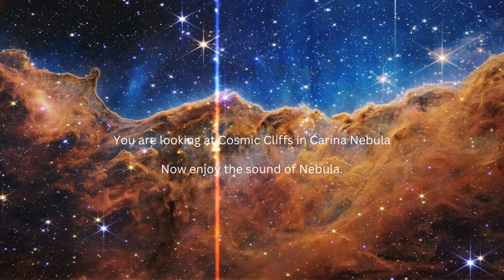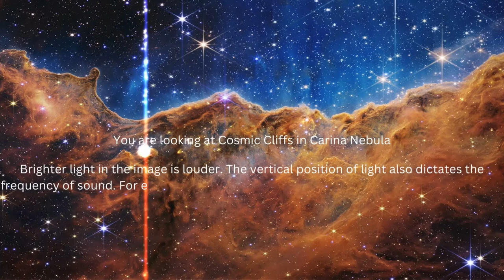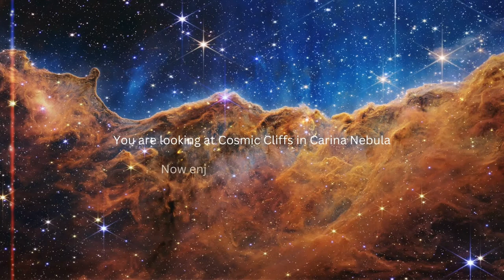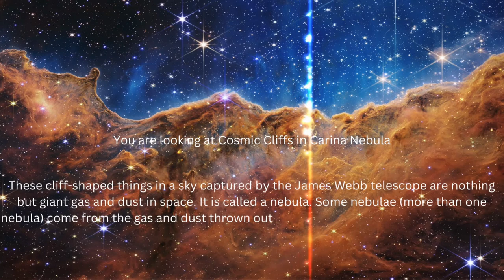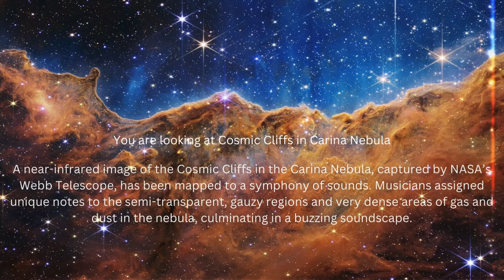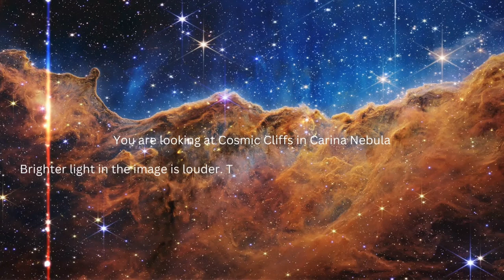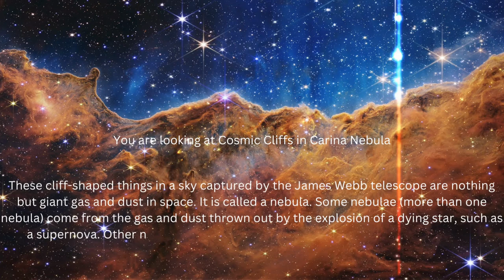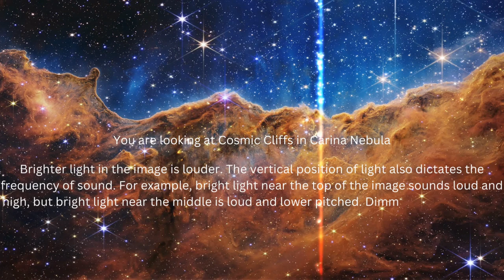1 hour relaxing sound of Cosmic Cliffs in the Carina Nebula By James Webb telescop. CCCN2022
There’s a new, immersive way to explore some of the first full-color infrared images and data from NASA’s James Webb Space Telescope – through sound. Listeners can enter the complex soundscape of the Cosmic Cliffs in the Carina Nebula, explore the contrasting tones of two images that depict the Southern Ring Nebula, and identify the individual data points in a transmission spectrum of hot gas giant exoplanet WASP-96 b. “Music taps into our emotional centers,” said Matt Russo, a musician and physics professor at the University of Toronto. “Our goal is to make Webb’s images and data understandable through sound – helping listeners create their own mental images.”

A team of scientists, musicians, and a member of the blind and visually impaired community worked to adapt Webb’s data, with support from the Webb mission and NASA’s Universe of Learning.
A near-infrared image of the Cosmic Cliffs in the Carina Nebula, captured by NASA’s Webb Telescope, has been mapped to a symphony of sounds. Musicians assigned unique notes to the semi-transparent, gauzy regions and very dense areas of gas and dust in the nebula, culminating in a buzzing soundscape.

The sonification scans the image from left to right. The soundtrack is vibrant and full, representing the detail in this gigantic, gaseous cavity that has the appearance of a mountain range. The gas and dust in the top half of the image are represented in blue hues and windy, drone-like sounds. The bottom half of the image, represented in ruddy shades of orange and red, has a clearer, more melodic composition.

Brighter light in the image is louder. The vertical position of light also dictates the frequency of sound. For example, bright light near the top of the image sounds loud and high, but bright light near the middle is loud and lower pitched. Dimmer, dust-obscured areas that appear lower in the image are represented by lower frequencies and clearer, undistorted notes.